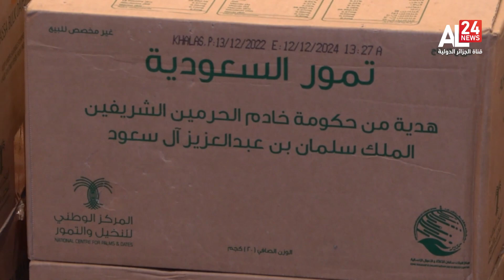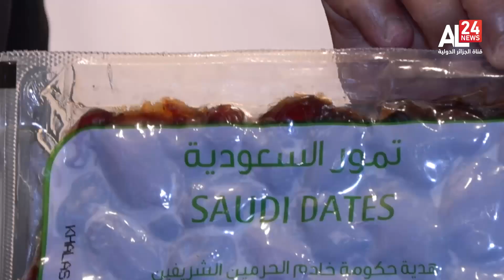الرئيسية 20:00 | 08 05 2023